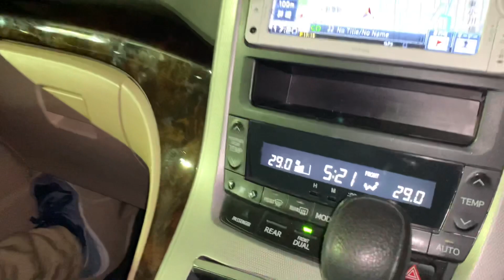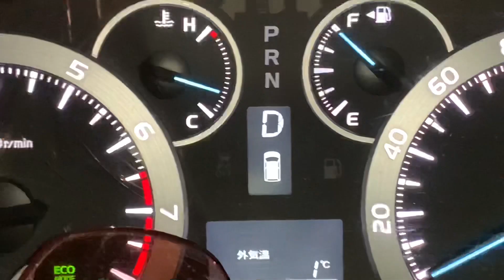O frio chegou com tudo no Japão I Japão afora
Amanheceu nevando pouco. Durante o dia a temperatura persistiu entre 0°~ 2º.
Saímos um pouco mas, voltamos o mais rápido para casa.
Frio no Japão 🇯🇵
Um pouco de neve
Um vento gelado